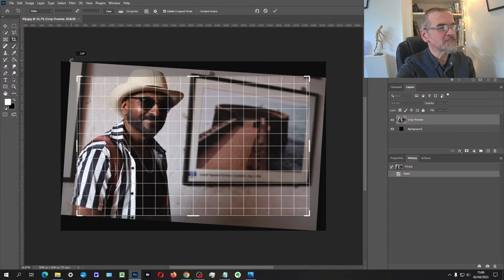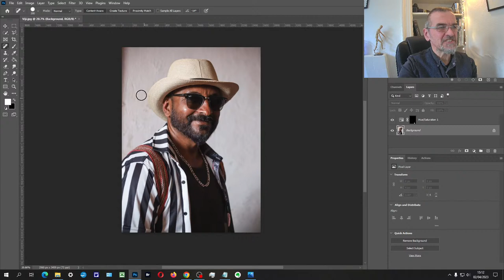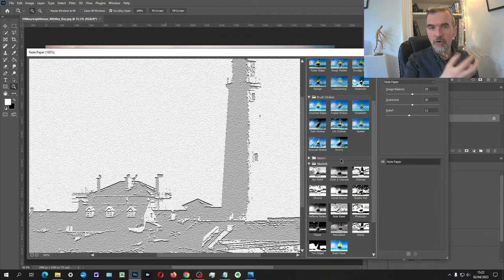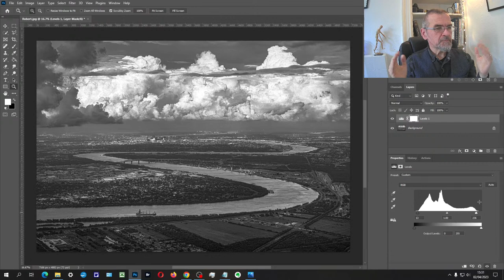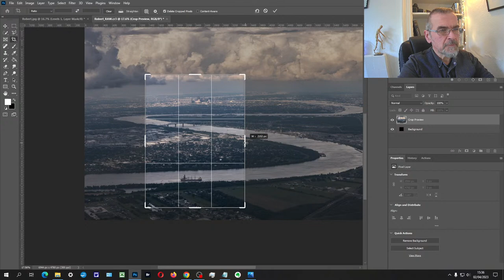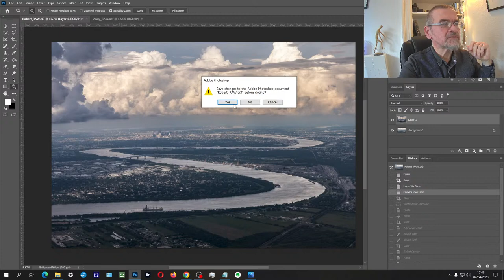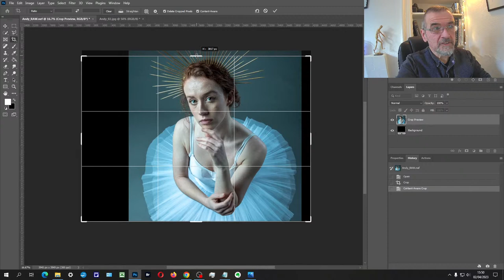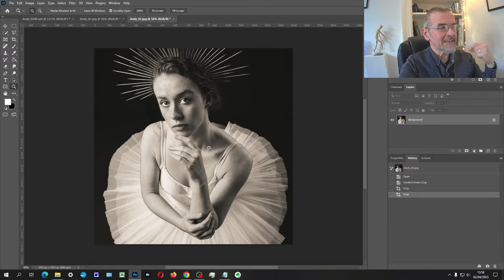Photography Feedback - Episode 147 of Understanding Photography with Kim Ayres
1:59 - Welcome, what's coming up, greetings and comments
5:01 - Viji - re-cropping an image to find a new story when the existing one isn't quite working
14:27 - Erich - using a drawing effect on a photo of a train
17:14 - At what point does editing stop a photo being about photography?
28:25 - Robert - New Orleans from the sky - trying to find the narrative
42:52 - Andy - cropping and ratios, and perceived power balance between photographer and model
59:35  - Coming up next week - the 3rd Anniversary Edition!
1:02:48  - End